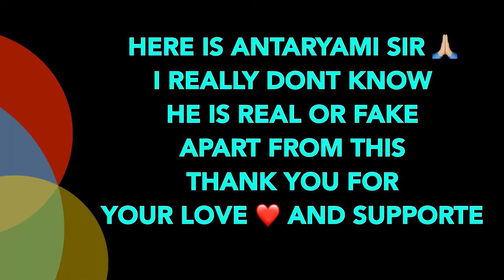KILLING ANTARYAMI IN LAST ZONE OF ERANGLE || IPAD PRO 2020 😍 || RAIZONE GAMING 🔥 || PUBG MOBILE ❤️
Description

∆ SOLO VS SQUAD PUBG MOBILE CONTENT

1st IGN :- YouTubeRAIZONE
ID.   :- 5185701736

2nd IGN (KR).:-  YoutubeRAIZONE
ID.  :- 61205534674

∆ Follow Our SNS

 • DISCORD SERVER
  - RAIZONE GAMING

∆ Business Gmail !

pars gaming
pubg handcam
pubg ipad